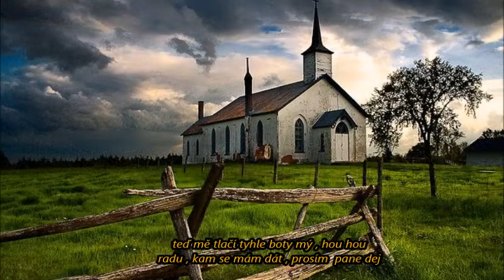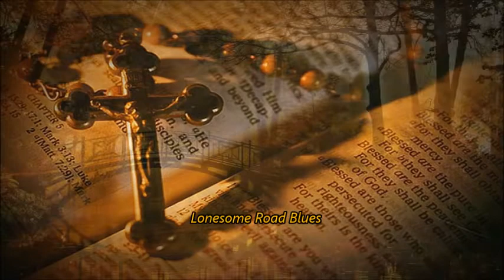Kráčím Cestou Svou